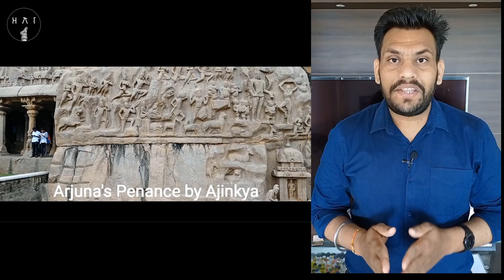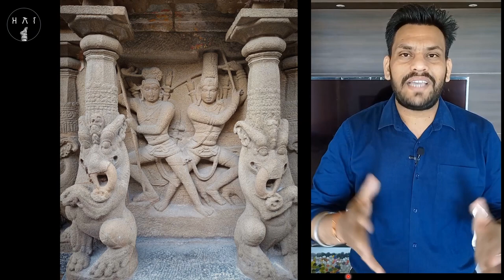Arjuna's Penance Mahabalipuram | Ganga Avtaran Mahabalipuram | UPSC Art Culture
Ganga Avataran or descent of the Ganges sculpture Mahabalipuram is an exceptional example of Pallava art. This sculpture is World's Largest stone sculpture.
Mahabalipuram is UNESCO'S World Heritage site a must visit place just 60 kms from Chennai. - Ajinkya G Rajput.